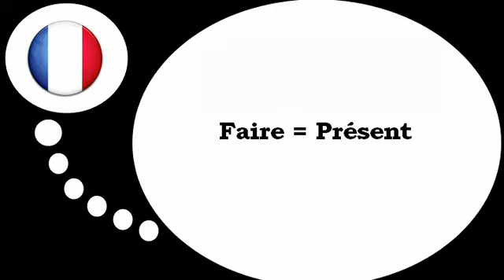Bahasa Perancis Pelajaran = Kata kerja =untuk melakukan = pada present tense